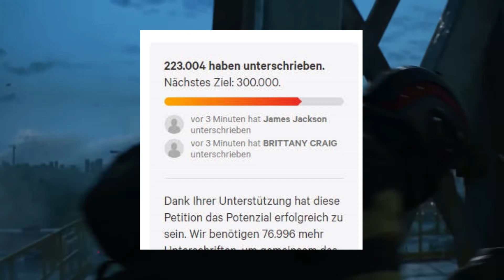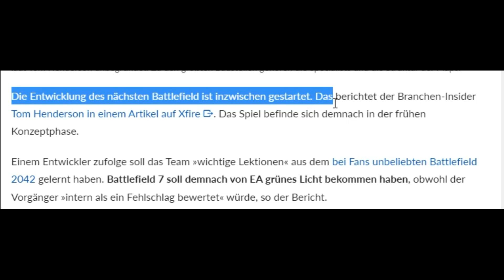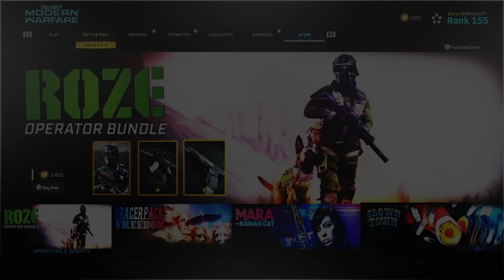Battlefield 7 "DAS BRAUCHT BATTLEFIELD" Gute Maps/Fahrzeuge/Waffen!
Diese Features muss das nächste Battlefield im Jahr 2024 haben um uns Fans begeistern zu können.

ADDE MICH UM ZUSAMMEN ZU SPIELEN:
►PSN: ID: KrisTheGamerLP

LIVE STREAM:
► Jeden FEITAG, SAMSTAG oder SONNTAG wenn ich zeit finde.
Von: 18:00 Uhr bis 22:00 Uhr oder FREITAGS schon ab 13:00 Uhr.
"LIVE STREAMS" werden aber rechtzeitig in der
"COMMUNITY OPTION" angekündigt.

VERLOSUNGEN bzw: EVENTS:
In den oben genannten "LIVE STREAMS"
wird es hin und wieder etwas zu "GEWINNEN"